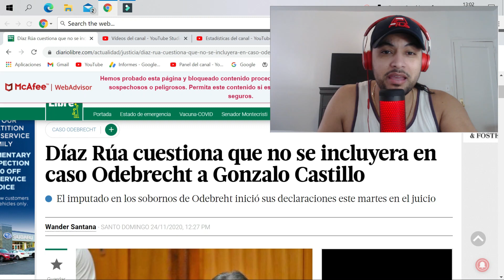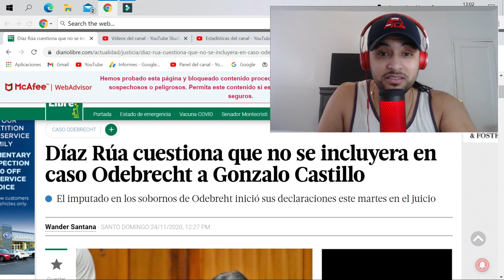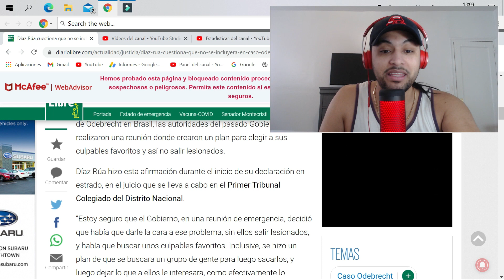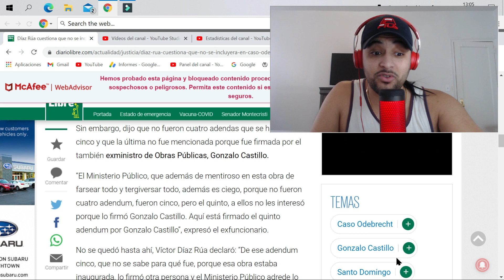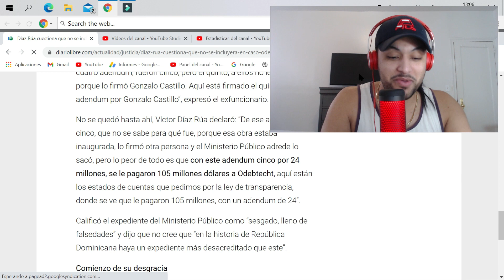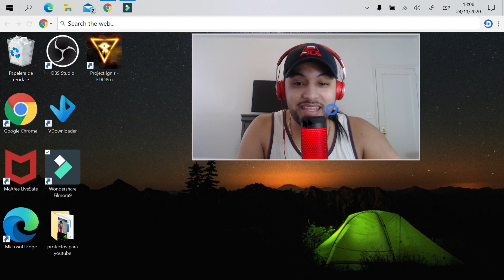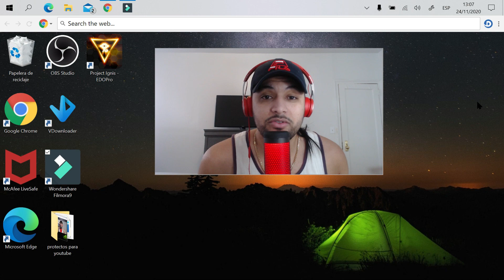DÍAZ RúA METE al MEDIO a “GONZALO CASTILLO” en el Caso "ODEBRECTH" 💣💰🔥